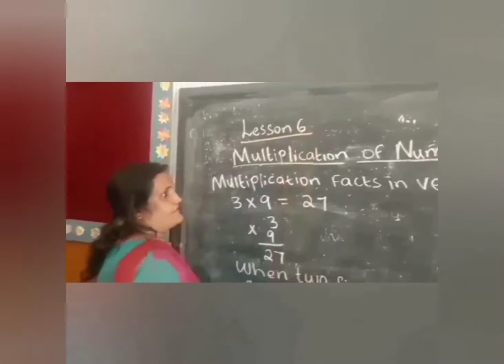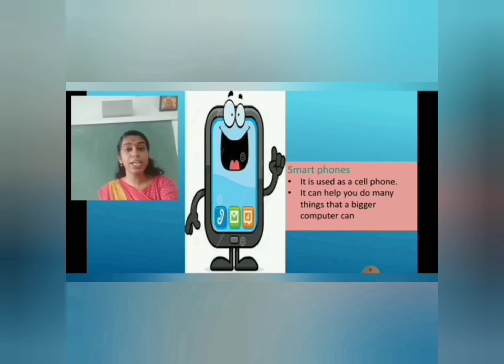Class1-EVS_Lesson:5-Module2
Different places in School